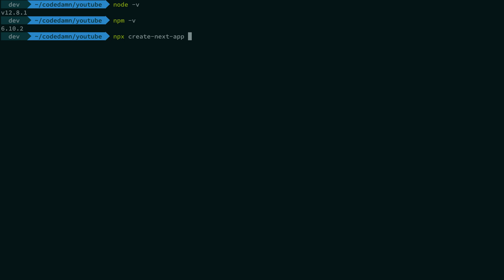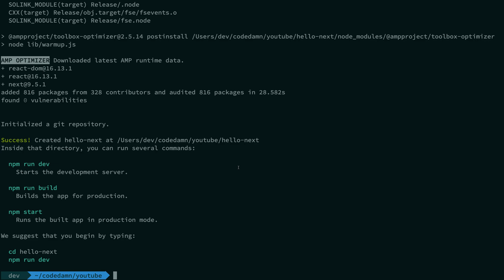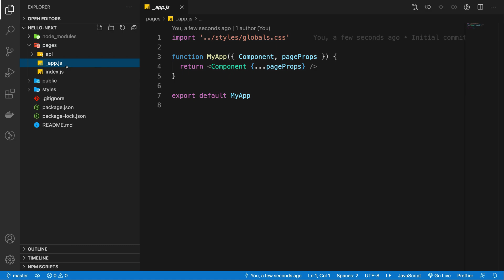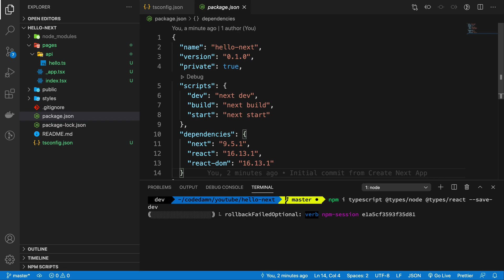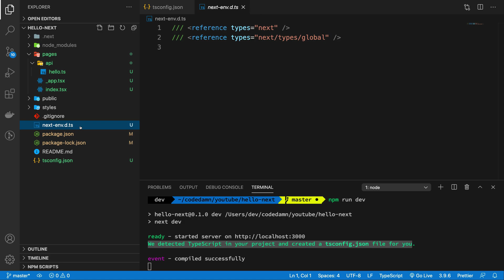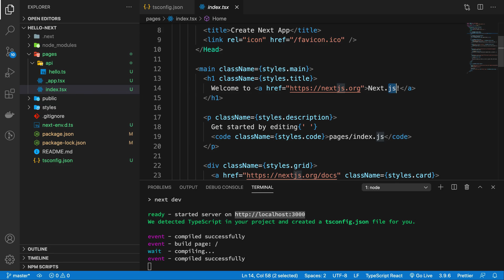Installing Next.js - Master Next.js Tutorial #3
Learn how to install Next.js and setup Next.js development environment on your systems.